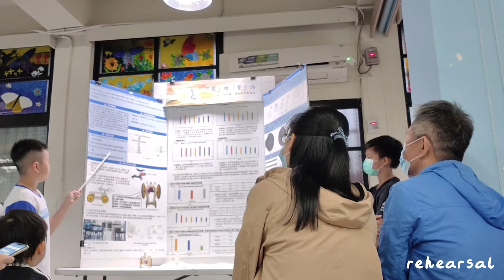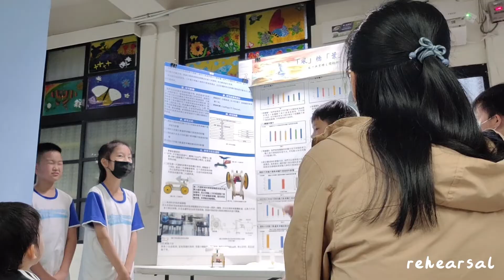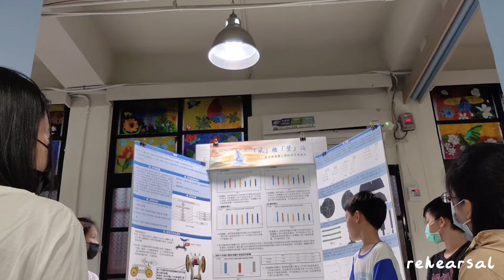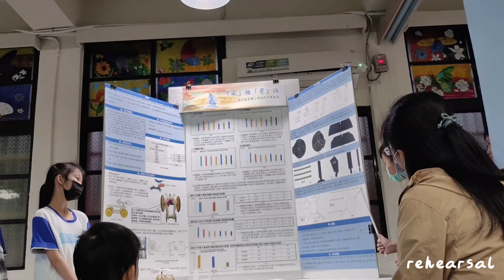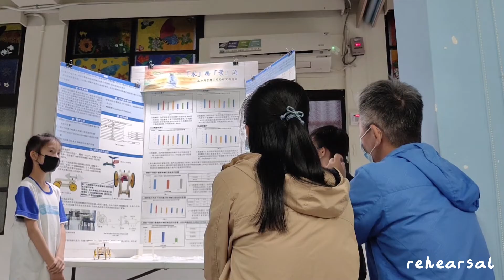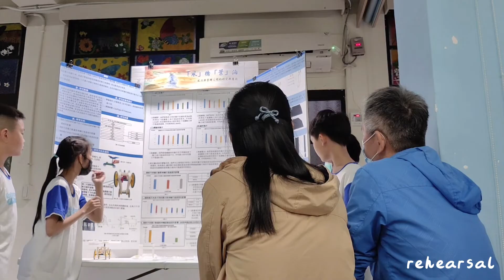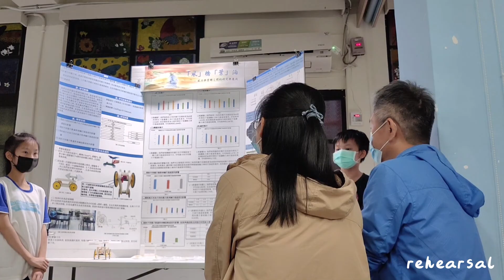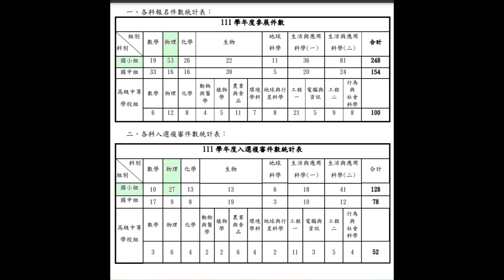新北市111學年度中小學科學展覽會 沙崙國小 rehearsal for science fair presentation